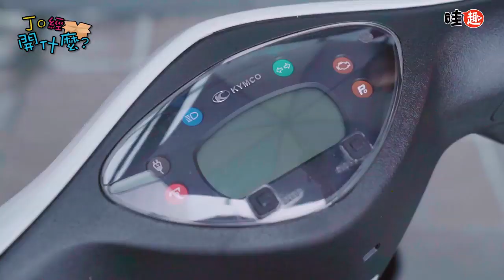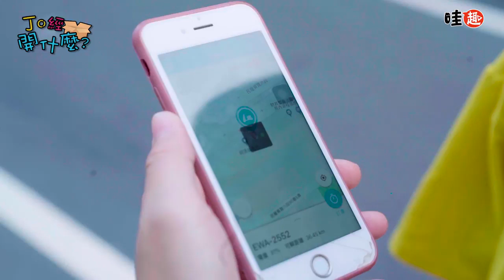【Jo經開什麼】隨租隨停！環保又方便的代步工具 WeMo │ JoJo、聖經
覺得 Uber 太貴？騎 WeMo 呀！
02:58 也太好笑了吧！很像我會幹的事呢 XD